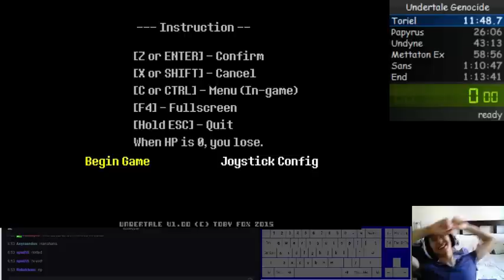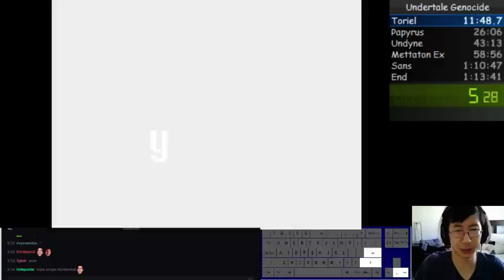Triple single Moldysmalls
Horrible rng that happened during a run. It is a horrible feeling to get shit on this badly. See the visual frustration at the rng